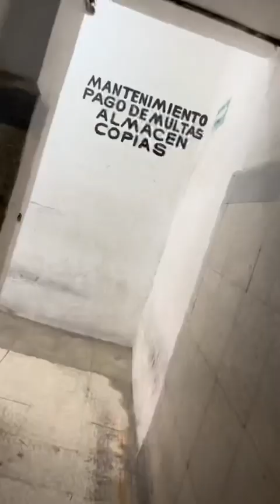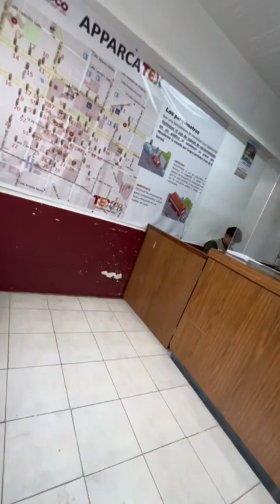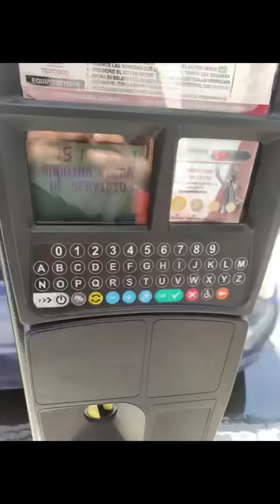Asi te INFRACCIONAN en TEXCOCO😪🛑⚠️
Tuve que ir a pagar mi multa a las oficinas de movilidad en Texcoco